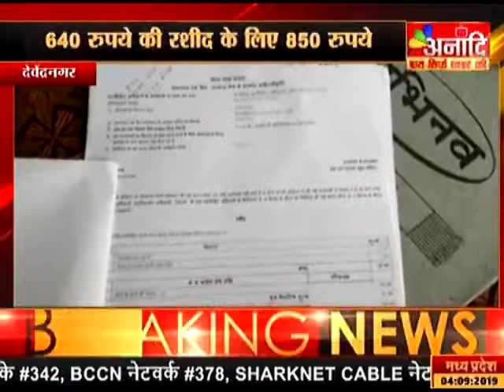गुनौर लोक सेवा केंद्र बना किसानो से ठगी का अड़्डा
Video from vinay pandey